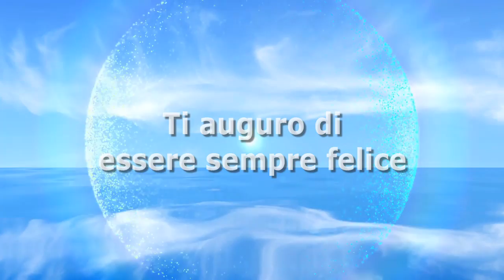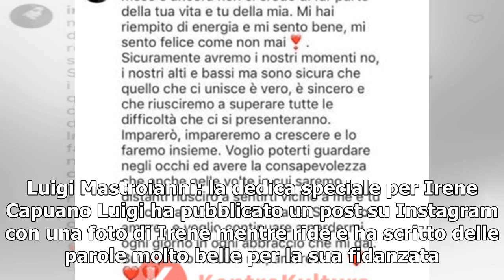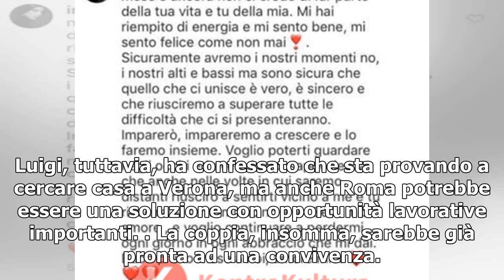Uomini e Donne: la dedica speciale di Luigi Mastroianni a Irene Capuano